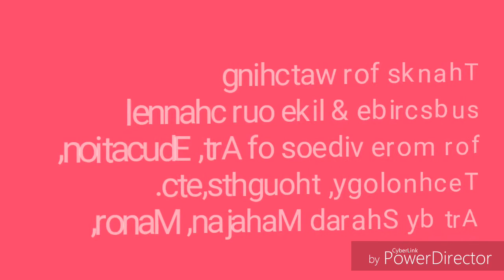कलात्मक पेपर कटींग#Warli painting Tarpa by Paper work,Creative paper art,DIY Art & craft ideas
Creative art by paper cutting work,Craft& Art ideas,कागद विशिष्ट पध्दतीने कलात्मक रित्या कापून डिझाईन निर्मिती करता येते.craft ideas#paper work